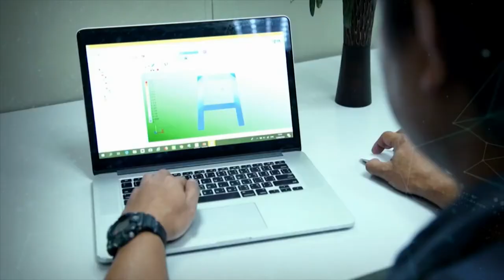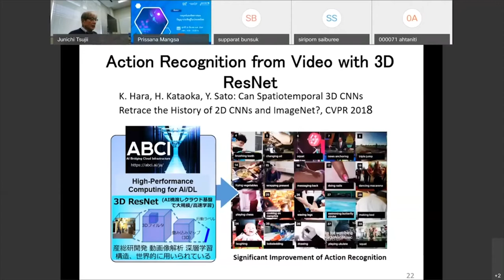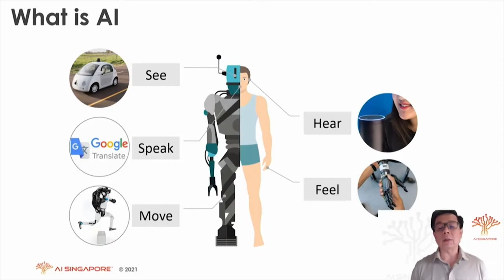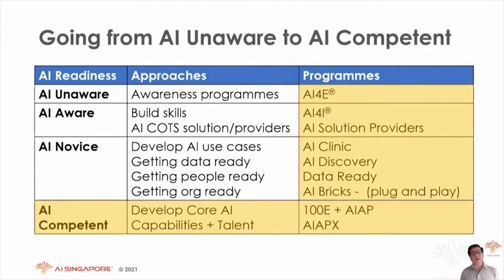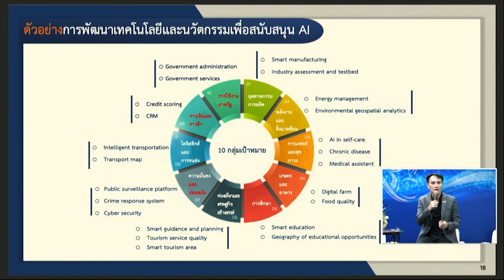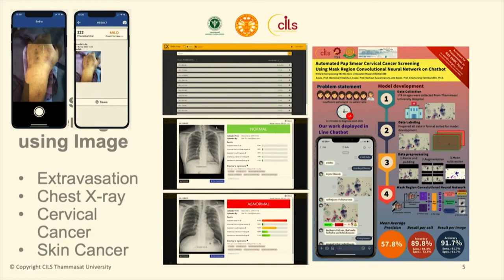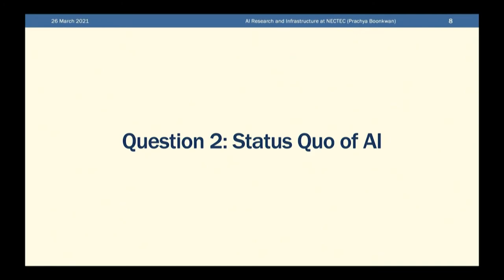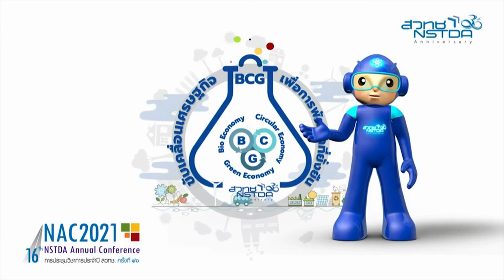การสัมมนาหัวข้อ "กลยุทธ์และทิศทางของปัญญาประดิษฐ์ในประเทศไทย"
การสัมมนาหัวข้อ "กลยุทธ์และทิศทางของปัญญาประดิษฐ์ในประเทศไทย" ในงานประชุมวิชาการประจำปี ครั้งที่ 16 หรือ 16th NSTDA Annual Conference: NAC2021 ที่จัดขึ้นระหว่างวันที่ 25-30 มีนาคม 2564

เทคโนโลยีปัญญาประดิษฐ์ เป็นเทคโนโลยีหนึ่งที่รัฐบาลให้ความสำคัญ และส่งเสริมเพื่อให้เกิดการยกระดับความสามารถในการแข่งขันของประเทศ กระทรวงการอุดมศึกษา วิทยาศาสตร์ วิจัยและนวัตกรรม และกระทรวงดิจิทัลเพื่อเศรษฐกิจและสังคม ได้ร่วมกันจัดทำร่างแผนแม่บทปัญญาประดิษฐ์แห่งชาติ เพื่อการพัฒนาประเทศไทย พ.ศ. 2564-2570  (ร่าง) แผนแม่บทปัญญาประดิษฐ์ฯ นี้ได้กำหนดวิสัยทัศน์ไว้ว่า "ประเทศไทยจะเป็นประเทศชั้นนำในการพัฒนา และประยุกต์ใช้เทคโนโลยีปัญญาประดิษฐ์ เพื่อยกระดับคุณภาพชีวิตของประชาชน ภายในปี พ.ศ. 2570"